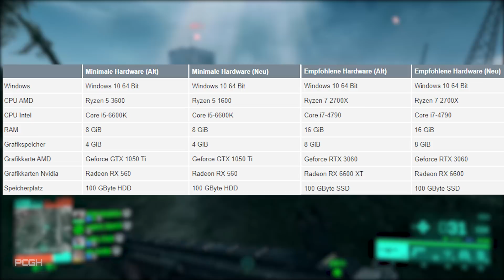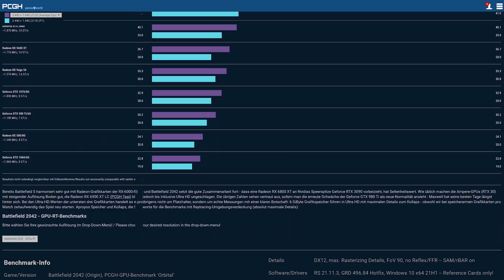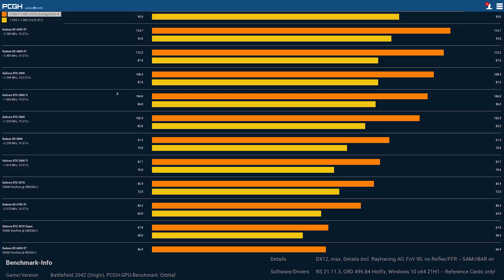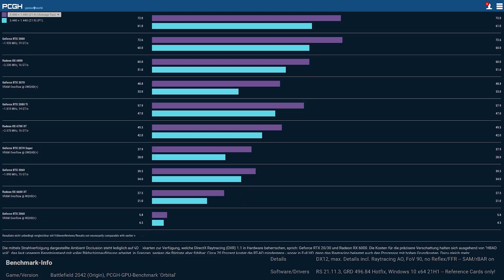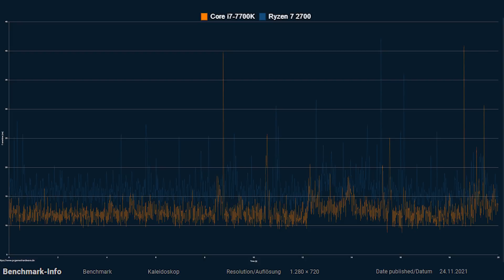22 GRAFIKKARTEN & 9 CPUs: BATTLEFIELD 2042 im großen TECHNIK-TEST inkl. RAYTRACING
22 GRAFIKKARTEN & 9 CPUs: BATTLEFIELD 2042 im großen TECHNIK-TEST
▶ Battlefield 2042 bricht mit einigen Traditionen und nicht überall kommen die Gameplay-Änderungen gut an. Der Online-Shooter hat definitiv auch seine unterhaltsamen und spektakulären Seiten, doch zum aktuellen Zeitpunkt funktioniert das Gameplay eher schlecht denn recht. Auf technischer Seite ist Battlefield 2042 zum Launch zwar hübsch anzusehen, aber sehr unrund - selbst mit bereits erschienenem Day-1-Patch. PCGH lädt zum Technik-Test mit Benchmarks.

Hinweis zu 2:40 - natürlich ist hier die Legende bei den Grafikkarten AMD/Nvidia vertauscht. Wir bitten um Milde.

[WERBUNG]
Kombiniere Xbox Series X|S und Game Pass in Xbox All Access
Hole dir jetzt eine Xbox Series X oder eine Series S zusammen mit Xbox Game Pass Ultimate zum monatlich günstigen Preis von 32,99 € bzw. 24,99 € für 24 Monate mit Xbox All Access bei Cyberport
[/WERBUNG]

Timestamps:
0:00 Intro
0:39 kurze Übersicht + Specs
3:46 Wie benchen wir Grafikkarten?
5:10 GPU-Benchmark-Ergebnisse (ohne Raytracing)
6:59 GPU-Benchmark-Ergebnisse (mit Raytracing)
9:04 Wie benchen wir CPUs?
11:44 CPU-Benchmark-Ergebnisse (ohne Raytracing)
12:24 CPU-Benchmark-Ergebnisse (mit Raytracing)
12:50 Frametimes
13:20 Outro